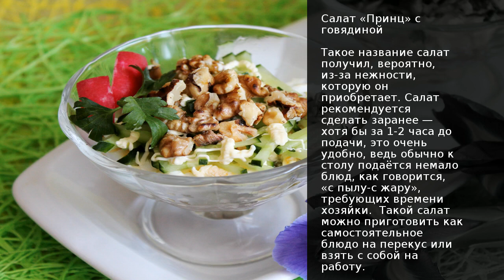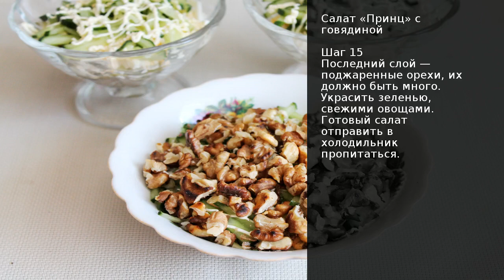Салат Принц с говядиной . Рецепт от шеф повара Максима Григорьева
Такое название салат получил, вероятно, из-за нежности, которую он приобретает. Салат рекомендуется сделать заранее хотя бы за 1-2 часа до подачи, это очень удобно, ведь обычно к столу подаётся немало блюд, как говорится, с пылу-с жару, требующих времени хозяйки.  Такой салат можно приготовить как самостоятельное блюдо на перекус или взять с собой на работу.